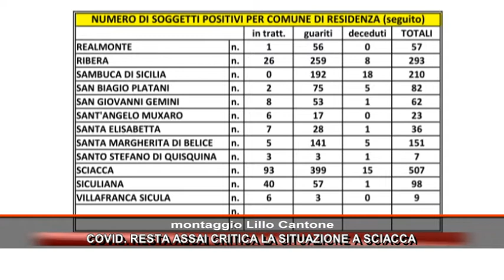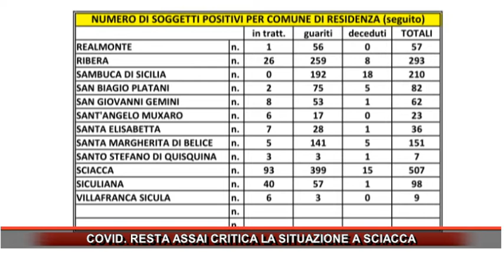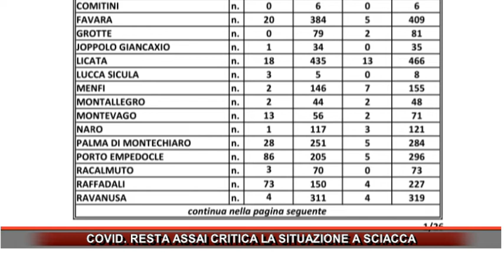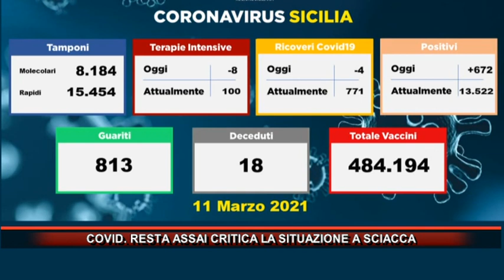COVID RESTA ASSAI CRITICA LA SITUAZIONE A SCIACCA